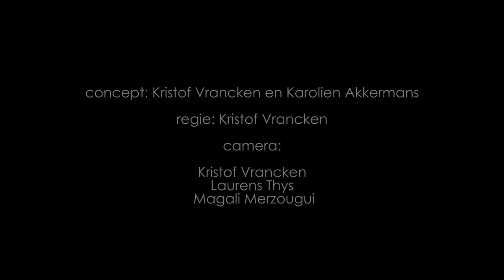C MINE STUDIO STOPMOTION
Studio Stop Motion

Kunstendag voor Kinderen 2015 in C-mine cultuurcentrum